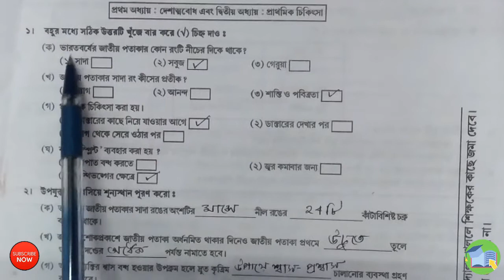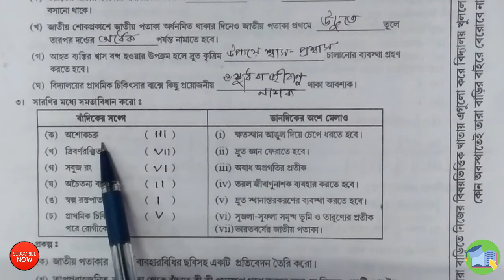Model activity task class 6 health and physical education part 4 | new| স্বাস্থ্য ও শারীরশিক্ষা 2021